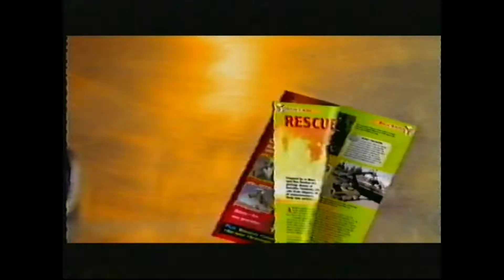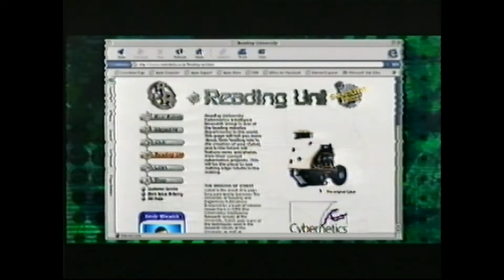REAL ROBOTS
They're REAL

An Extended Version reviewing this in a Tracking Down The Tapes Episode will be released soon.

FYI: I have been wanting to make this video since 2016 with the same title, location in the room it was filmed, everything. I realise it's a tracking down the tapes, but I figured I'd film an extended version for a proper tracking down the tapes episode. This is just a creative video/thing off my chest that I've always wanted to review for this specific video tape. Ennnnnnnnnnnjoyyyyyyy